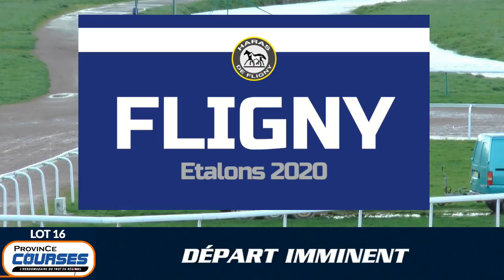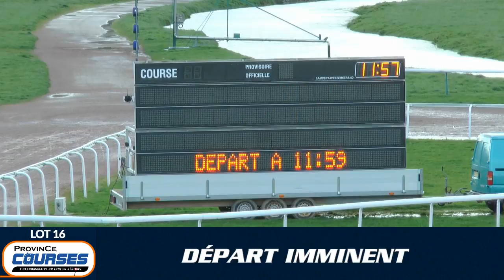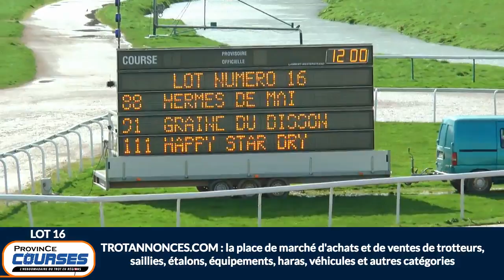Qualifications Lot 16 - Caen 26 02 2020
Les qualifications en LIVE. Cliquez sur les noms des participants dans la colonne à gauche de la vidéo : accès aux fiches cheval & étalons. A revoir lot par lot, dans la rubrique vidéo, avec moteur de recherche par CHEVAL ou par ÉTALON.